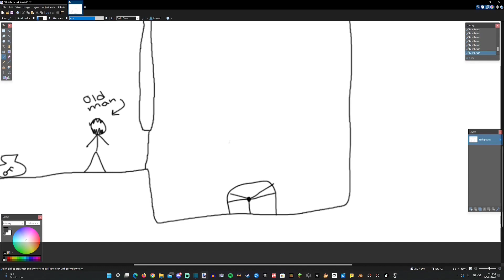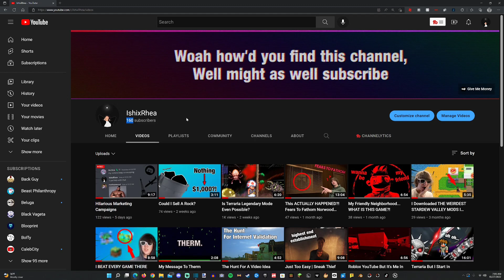Terraria Legendary Mode Makes Me Go Insane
This is the second episode of my terraria getfixedboi playthrough. Terraria Legendary Mode is making me go insane. For real.